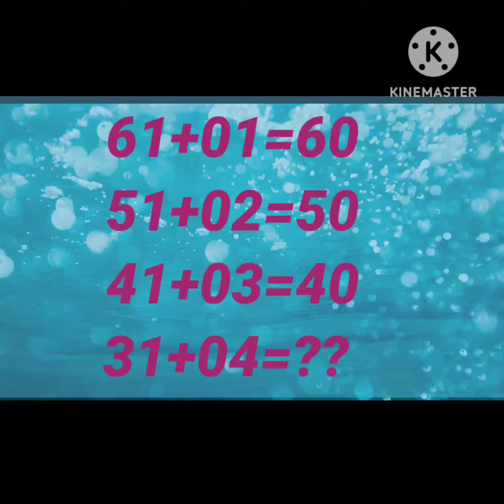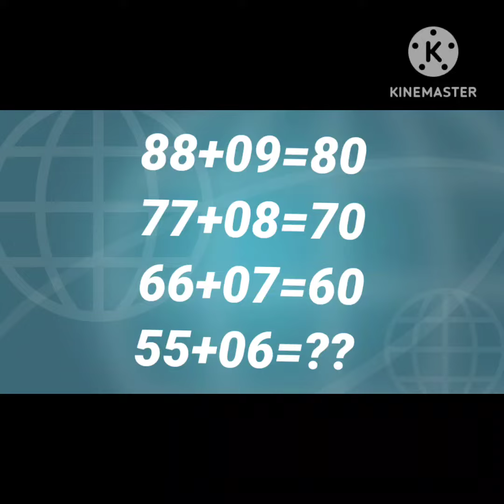मित्रो ए 🔥😜 वीडियो में बहुत मजा पुरा वीडियो जरूर देखना math puzzel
maths puzzle
 math puzzle
 puzzle
 puzzles
 maths
YouTube chainal

answer
the dots
answers
Math Puzzle
Maths Puzzle
puzzle math
puzzle math questions answers malayalammath puzzle questions | mathfun | mathpuzzle | mathpuzzles | laxaman mathskills | mathsmath puzzle
puzzle
 maths puzzle
maths puzzles
 math puzzles
 logic puzzles
puzzler
 Anish Study
puzzles
puzzles for kids
Puzzle Question,
 excellent academy
 ganit ka puzzle
 mathematics puzzle
 mathematics puzzle book
maths puzzle
 math puzzle
 riddle
math quiz
math puzzles
Math puzzle
 Maths puzzle
Puzzlw
 Puzzle
How to solve maths puzzle
 Imransirmaths